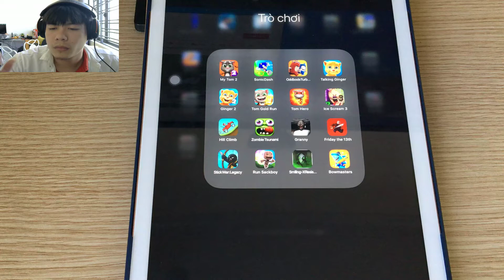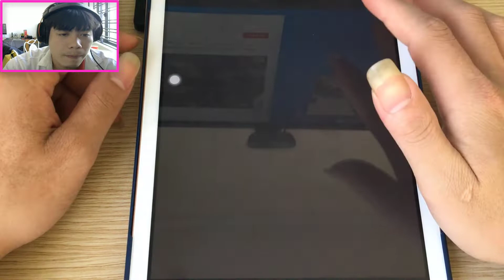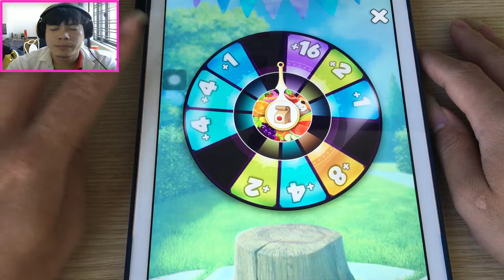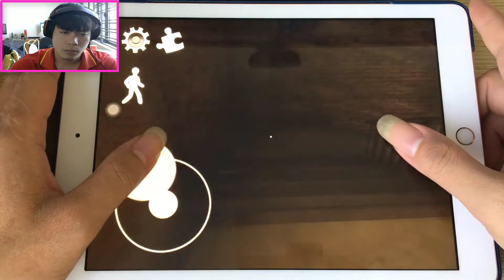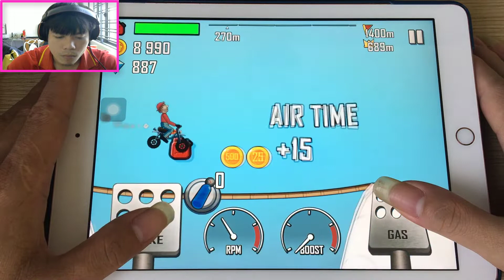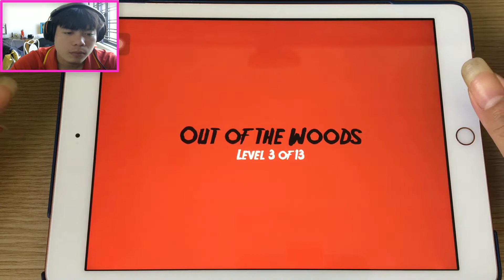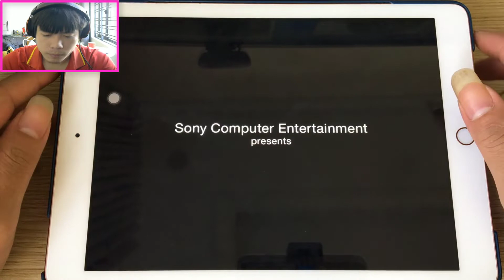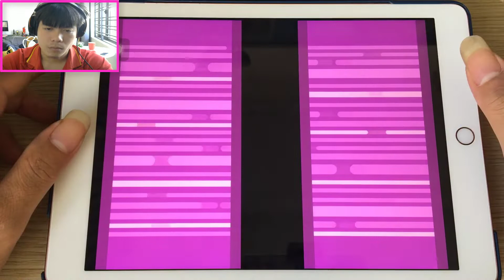My Talking Tom 2,Sonic Dash,Talking Tom Gold Run,Talking Tom Hero Dash,Zombie Tsunami,Granny